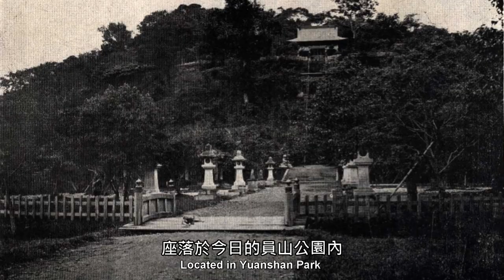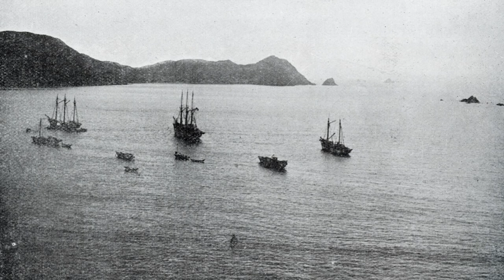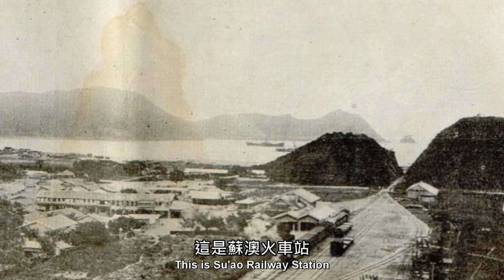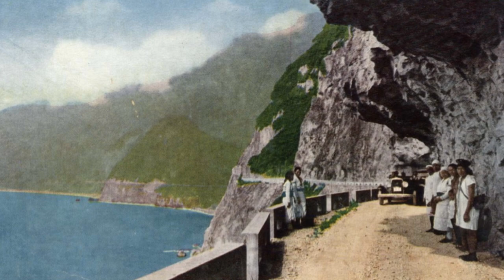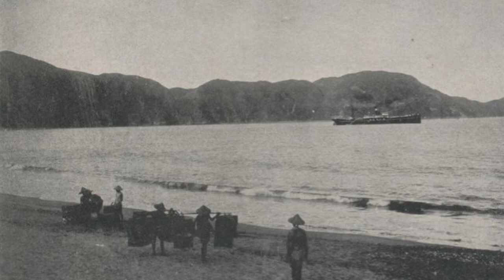疫情難了, 繼續分享～今昔對照，宜蘭老照片 (Old photos of Yilan)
分享我蒐藏的宜蘭老照片，並附上今昔對影的影片及照片。
Share the old photos of Yilan I have collected, and attach videos and photos comparing the past and the present.

★Tony的自然人文旅記第1732篇 -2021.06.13 【特別企畫】：台灣老照片—《臺灣諸景寫真帖》